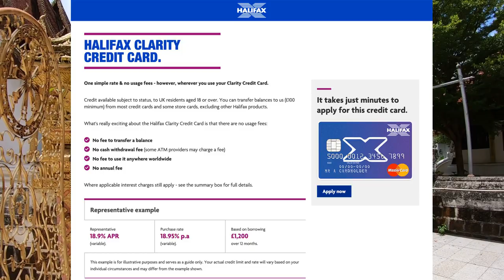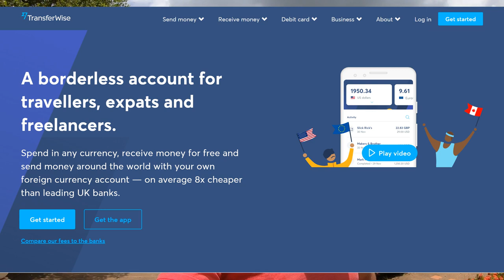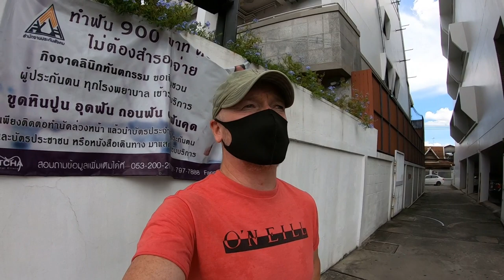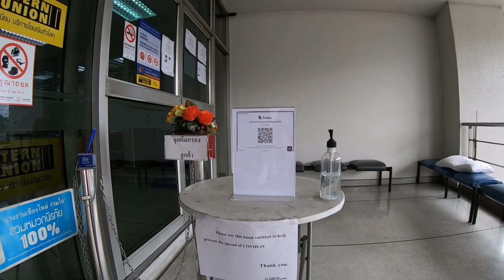Exchange Money in Thailand Like This & Avoid ATM Fees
Today i show you how i exchange money in Thailand and how to avoid ATM fees.  This way of changing money is the best option after changing cash or having a Thai bank account. Cash and a bank account will always be the best options but not everyone wants to carry cash and it can be difficult to open a Thai bank account, so this is the next best option. Thailand ATM withdrawal comes with a big ATM fee so i try to avoid ATMs. This little banking tip could help anyone moving to thailand from us or moving to thailand from UK.  I also head out and about around my area and show you the new Hardware store that has just opened.

My channel is all about my life in Chiang Mai ,Thailand. Vlogging about all the ups and downs of Chiang Mai living. Living in Thailand is a great experience but also comes with many challenges. I hope i can be of a help for anyone who is thinking of moving to Thailand.

⭐ EQUIPMENT I USE FOR THE BEST COMPACT GOPRO  VLOG SETUP

GoPro HERO 7 Black⬇️
[Amazon US]
[Amazon UK]

Ulanzi V2 Plastic Housing Case⬇️
[Amazon US]
[Amazon UK]

Ulanzi MT-09 Vlog Tripod ⬇️
[Amazon US]
[Amazon UK]

GoPro Mic Adapter⬇️
[Amazon US]
[Amazon UK]

Edutige ETM-001 Mini Mic⬇️
[Amazon US]
[Amazon UK]

Sandisk Extreme 128gb SD Card⬇️
[Amazon US]
[Amazon UK]

Samsung Evo Plus 128gb SD Card ⬇️
[Amazon US]
[Amazon UK]

Telesin Battery Pack⬇️
[Amazon US]
[Amazon UK]

EDITING SOFTWARE
(Best For Beginners)